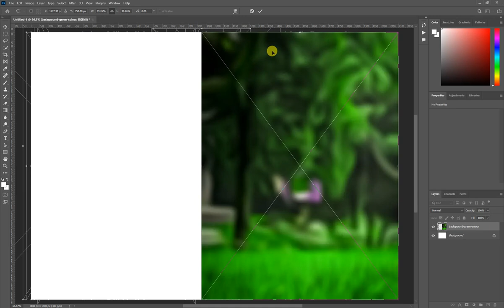✅✅Photoshop Tutorial : How to Change Background Using Channel Quicky Tool Blur Ep 24